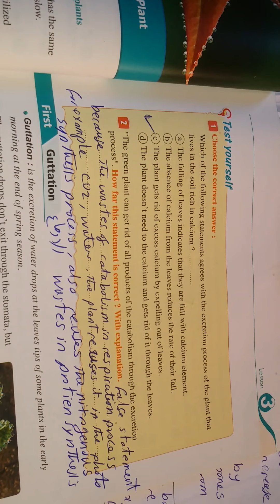Biology 2nd secondary بيولوجى ثانية ثانوى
شرح إجابات اختبر نفسك test your self
بيولوجى ثانية ثانوى ترم ثانى
فيديوهات البيولوجى الصف الثانى الثانوى الترم الثانى ذات صلة

بيولوجى ثانية ثانوى
بيولوجى الصف الثانى الثانوى الفصل الدراسي الثانى
حل أسئلة اختبر نفسك
Answers test your self  moaser
Biology 2nd sec T2

بيولوجى ثانية ثانوى شرح حل أسئلة المعاصر  ترم تانى
Test your self answers
Biology 2nd sec
حل أسئلة المعاصر للصف الثانى الثانوى الفصل الدراسي الثانى  مادة البيولوجى مدارس اللغات

بيولوجى الصف الثانى الثانوى لغات ترم ثانى